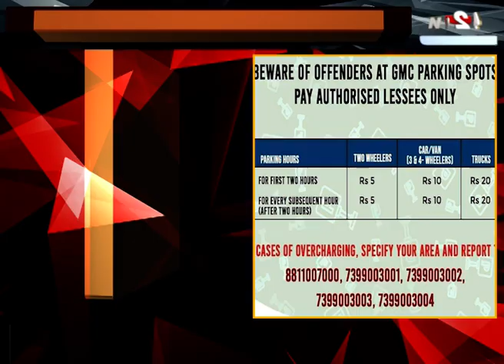কোন বাহনত কিমান মাচুল? GMCএ নিৰ্ধাৰণ কৰিলে পাৰ্কিং মাচুল। অধিক মাচুল ল'লেই ফোন কৰক এই নম্বৰত।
গুৱাহাটীত যান-বাহন পাৰ্কিঙত লেচীৰ গুণ্ডাগিৰি। লেচীক নিয়ন্ত্ৰণ কৰিবলৈ GMCএ মুকলি কৰিলে হেল্পলাইন
অভিযোগৰ বাবে পাঁচটাকৈ ফোন নম্বৰ মুকলি GMCৰ। অতিৰিক্ত মাচুল ল'লেই লেচীৰ বিৰুদ্ধে দিব পাৰিব অভিযোগ।   হেল্পলাইন নম্বৰ - 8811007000, 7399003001, 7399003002, 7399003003, 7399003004